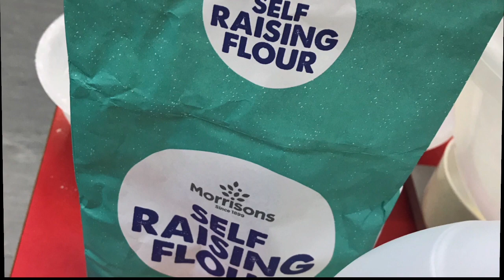Addysg : Iechyd a Lles : Cyfnod Cloi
Gwersi coginio i ddisgyblion .